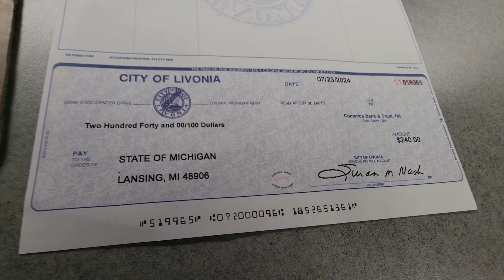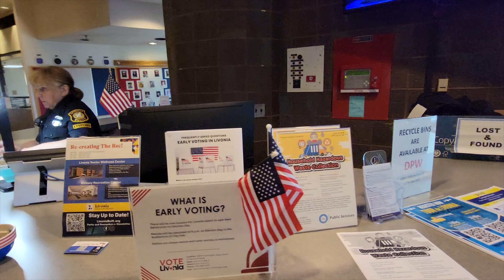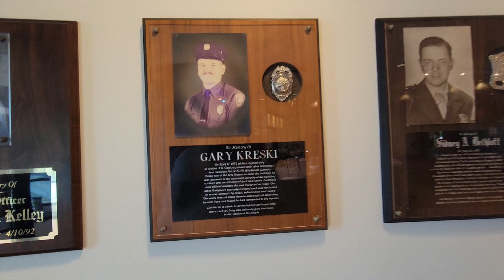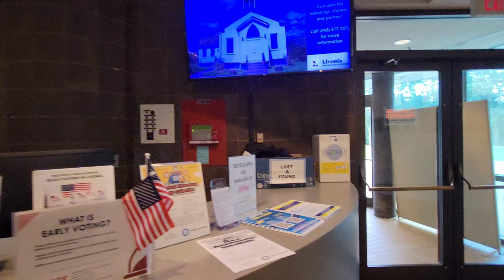Livonia City Hall Only Access To First Floor Lets Fix This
Visited this city hall 3 years ago, and it was on lockdown just as it is this time. During C19, was one thing, but now they have no excuse for this. Lets make them open this building up the way it was before C19. Mayors office number is 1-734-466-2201, and the city council office phone number is 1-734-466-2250. This is the good camera version, not a rehash of the short live I did. Let them know what you think about restricting access to the building we all pay for. ENJOY!